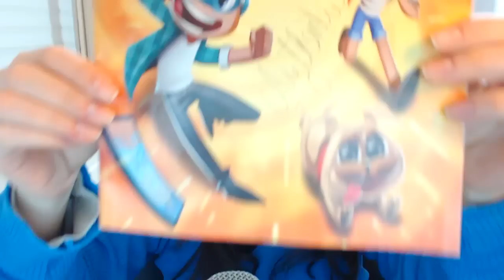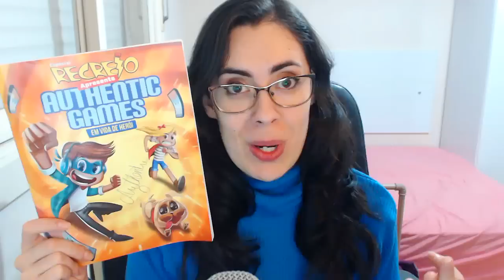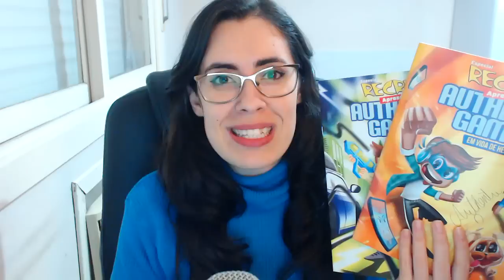REVISTINHA AUTOGRAFADA DO AUTHENTIC GAMES!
Neste vídeo mostro a vocês as Revistinhas da Recreio, feitas em parceria com o Authentic Games, que contam as aventuras do Tetê, da Lydia e do Shake. Comprem na Banca de Revistas mais próxima :)

PRÓXIMOS SHOWS:

Dia 30 de Julho
Santo André - SP
Local: Clube Atlético Aramaçan

Finalmente o DVD do Authentic Games e seus amigos já está em pré-venda. Garantam logo o seu!

Querem nos enviar cartinhas e presentes? Utilizem o endereço abaixo:

Mirelle Candeloro
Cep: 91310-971